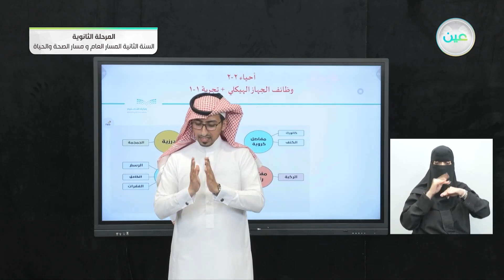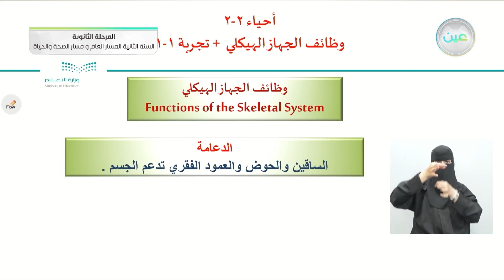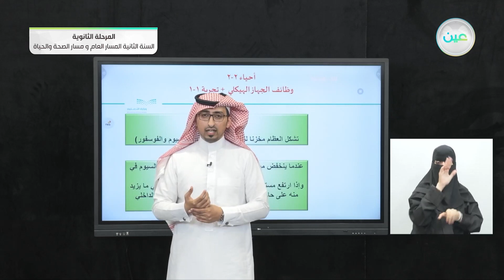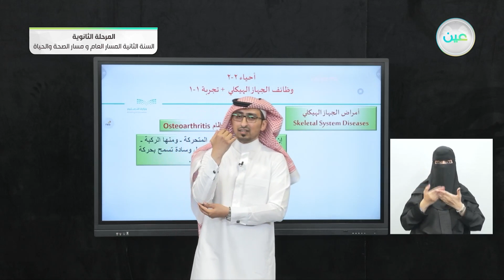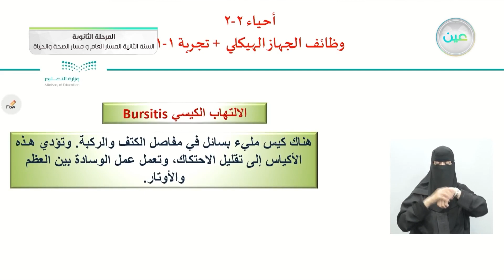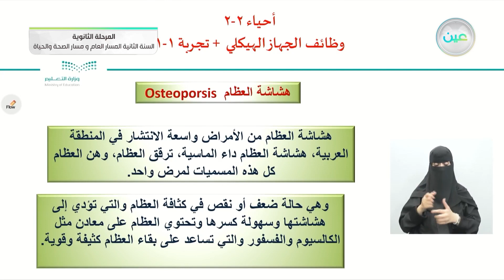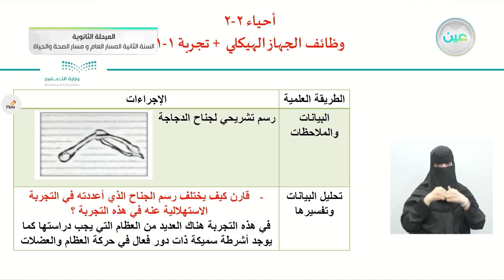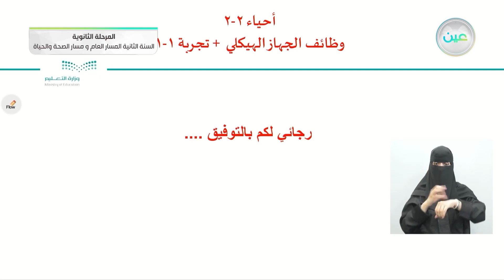وظائف الجهاز الهيكلي + تجربة 1-1 - الأحياء (2-2) - المسار العام والصحة والحياة - السنة الثانية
الحصة الخامسة - الثلاثاء - الأسبوع الأول - المسار العام والصحة والحياة - السنة الثانية